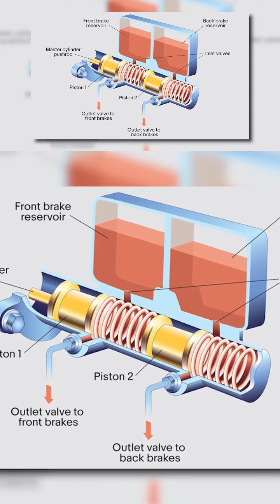How 1970s Cars Nearly Killed the ABS Revolution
Did you know that many 1970s cars came equipped with a deadly ABS feature that could put drivers and passengers at risk of serious injury or even death? In this video, we explore the shocking truth behind this outdated safety feature and ask the question - do you miss it? From brake failure to loss of control, we examine the dangers of this outdated technology and how it compares to modern safety standards. Whether you're a car enthusiast, a history buff, or just curious about the evolution of automotive safety, this video is a must-watch. So, buckle up and let's take a trip back in time to explore the deadly ABS feature of 1970s cars.